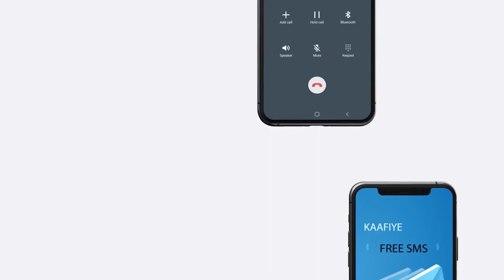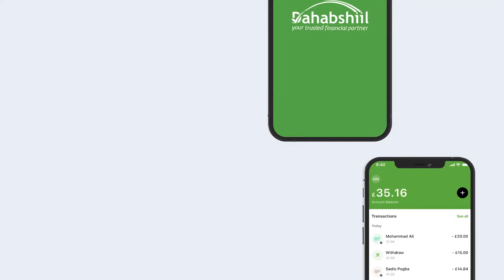GUDIDA GURMADKA ABAARAHA SOMALILAND OO KULAN LA QAATAY HAAYADA CAALAMIGA AH IYO MAXLIGA AH.